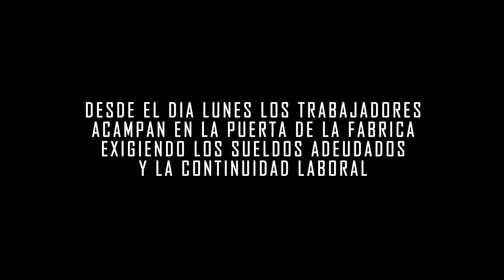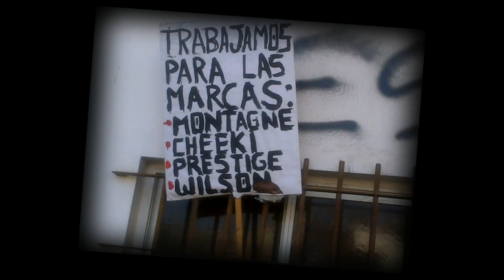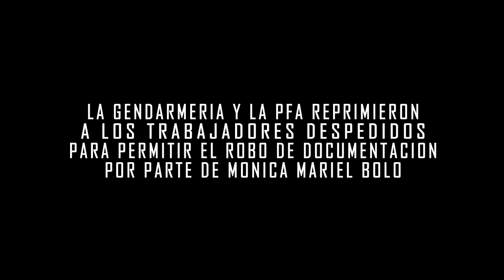GENDARMERIA REPRIME TRABAJADORES DESPEDIDOS DE CHEEKY Y MONTAGNE